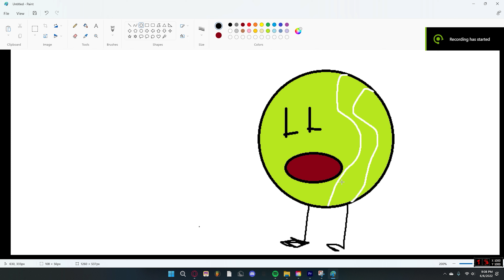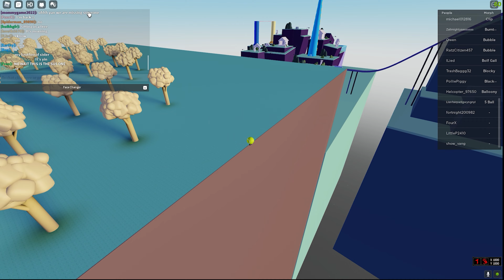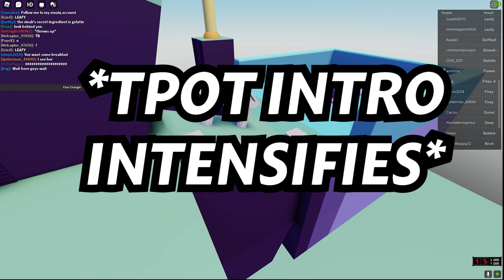Tennis ball commits arson in bfb 3d roleplay.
[Insert Description]
uh sub i guess